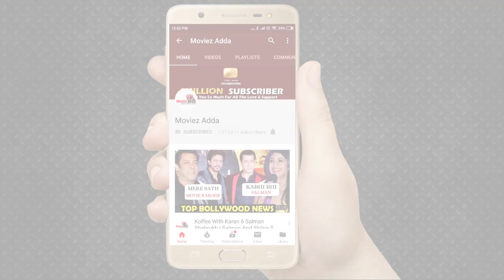Badla - Kyun Rabba Song Out | Amitabh Bachchan | Taapsee Pannu | Armaan Malik | Amaal Mallik